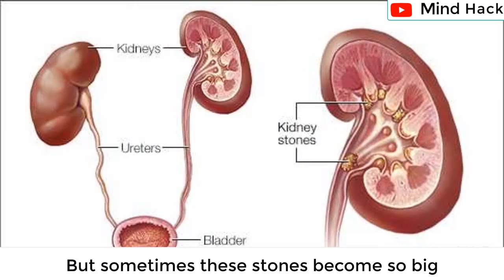What causes kidney stones? | how our body produced kidney stones?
This video is meant to be presented as a tribute to education.